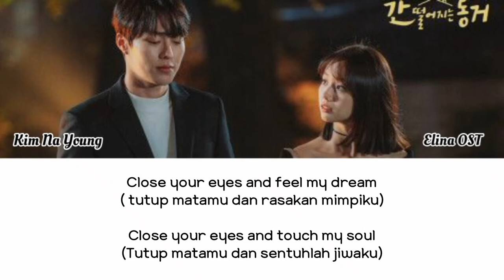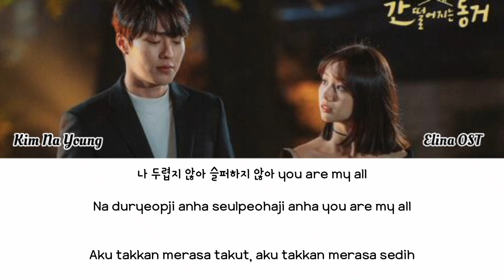Kim Na Young (김나영) – My All | My Roommate Is A Gumiho OST Part 2 | Lyrics Terjemahan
Kim Na Young (김나영) – My All (우연이 아닌것만 같아서) My Roommate Is A Gumiho 간 떨어지는 동거 OST Part. 2 Lyrics Terjemahan

Bantu channel ini agar makin berkembang.. sehingga aku bisa bikin video dengan lebih baik lagi

Buat kalian yang ingin request lagu apa yang mau dikasih lyrics, COMMENT di bawah yaa 😘

Lirik terjemahan OST Drama Korea (K-Drama)
Lirik Han/Rom/Indo